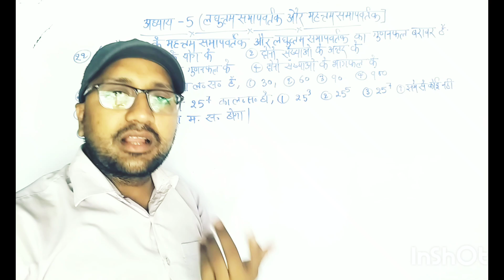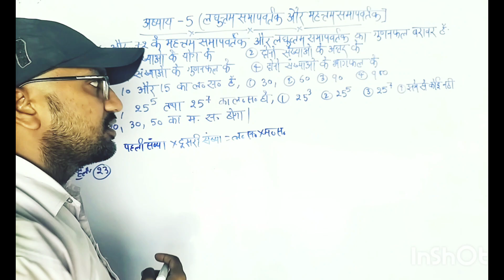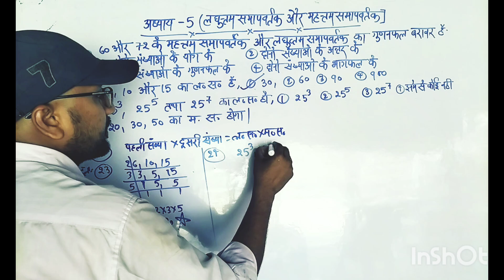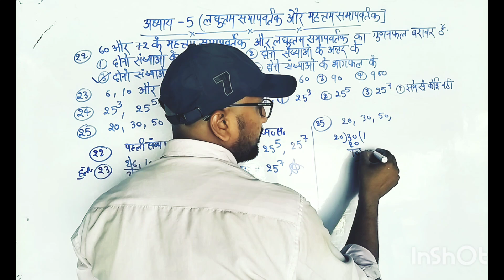अध्याय 5 |लघुत्तम समापवर्तक और महत्तम समापवर्तक| अभ्यास प्रश्नावली|प्रश्न संख्या22,23,24,25 raju sir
इस वीडियो में हम अध्याय 5 लघुत्तम समापवर्तक और महत्तम समापवर्तक के अभ्यास प्रसन वाली का प्रश्न संख्या 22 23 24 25 का अध्ययन करेंगे